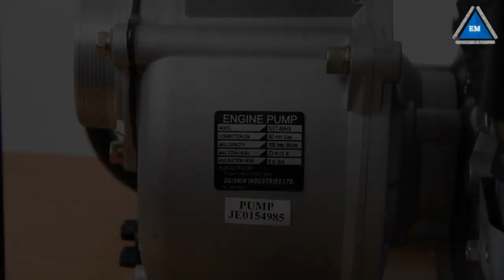Daishin SST-80HX обзор менеджера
Обзор про модель Daishin SST-80HX представлен компанией Электромотор, Киев. тел.5-000-888.